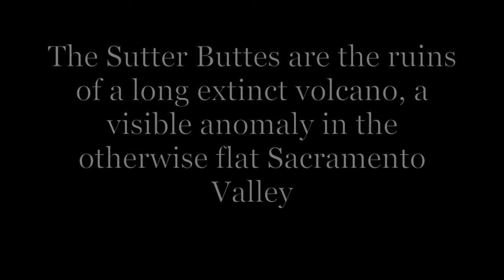The Ringtails Of Sutter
The Sutter Buttes are the remnants of an extinct volcano that rise from the otherwise flat Sacramento Valley of California. Dubbed the World’s smallest mountain range, they host a special ecosystem of oak woodlands. The Buttes are home to a healthy population of ringtails (Bassariscus astutus), a small carnivorous mammal related to raccoons. There is an ongoing research study on these elusive animals.